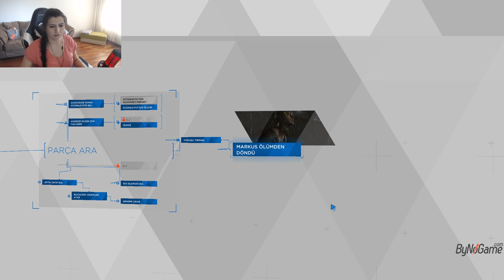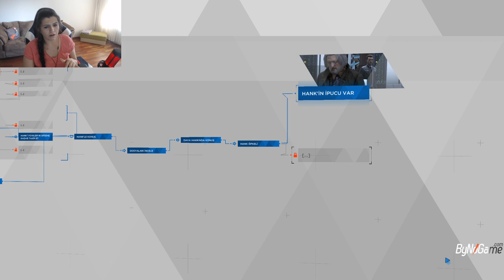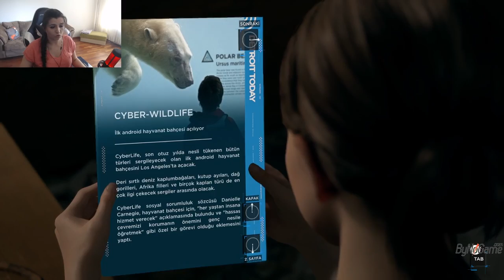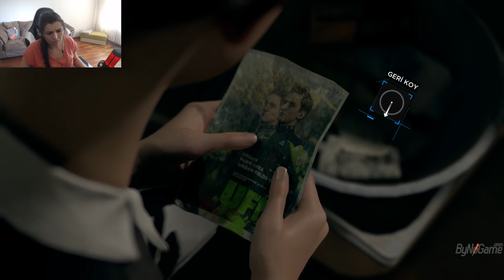Detroit: Become Human Amanda'yı Bul